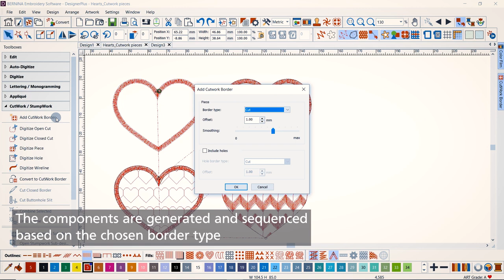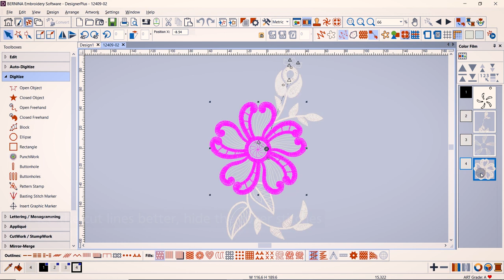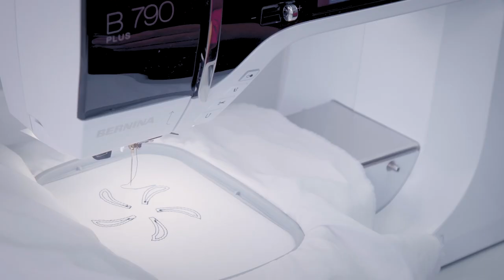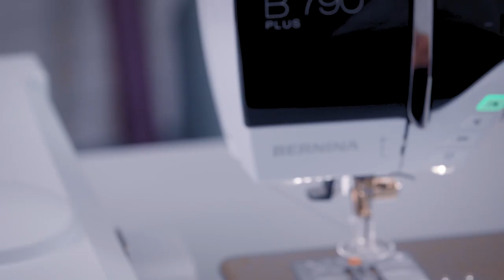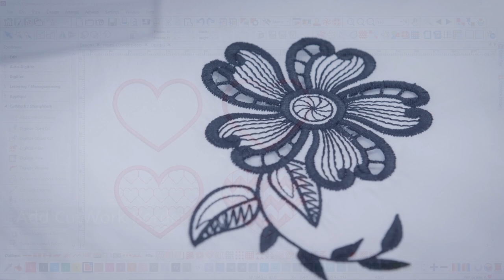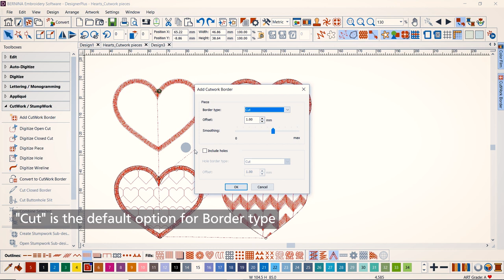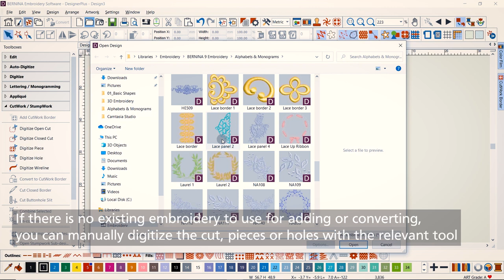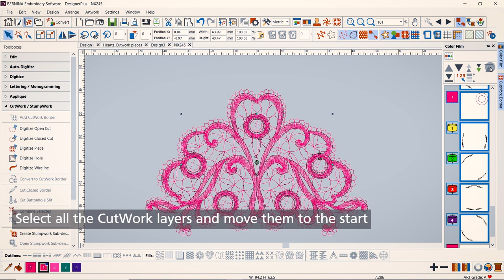How to use the CutWork feature in BERNINA Embroidery Software 9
¦ The CutWork feature has now more tools included to simplify the digitizing process. You can now easily add CutWork borders to existing designs or convert any shapes into CutWork with just one click.

Watch this tutorial video for step-by-step instructions on how to create CutWork designs in BERNINA Embroidery Software 9.

BERNINA Embroidery Software 9 is the newly developed software with both the long time embroiderer and the BERNINA Software novice in mind. It opens the door to outstanding and creative embroidery and is available in two levels:  DesignerPlus offers all the great new and incredible embroidery features for creatives, who want to design unique motifs. Creator, the second level, is the entry to embroidery, giving the upcoming embroiderer all the tools needed.